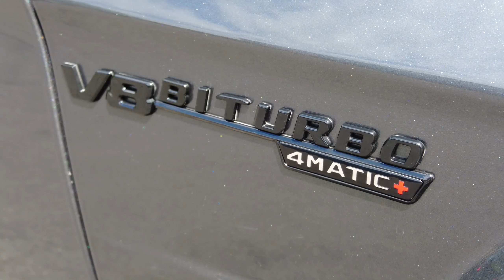Mercedes AMG V8 BiTurbo 4matic Movie